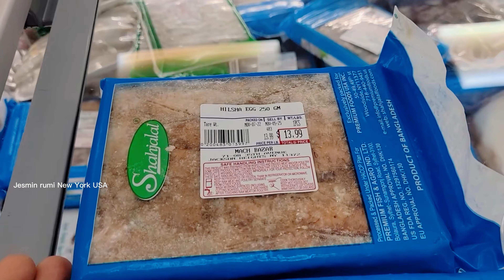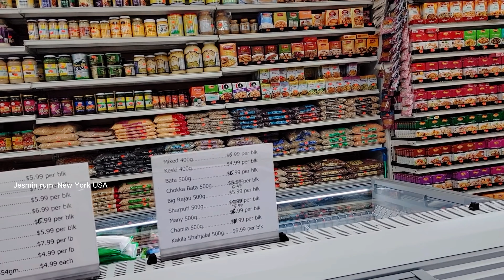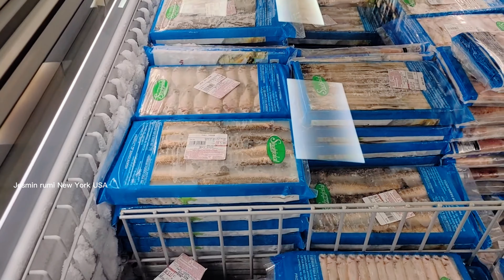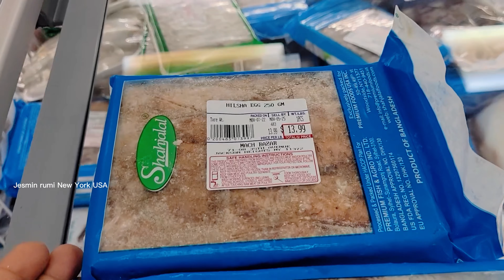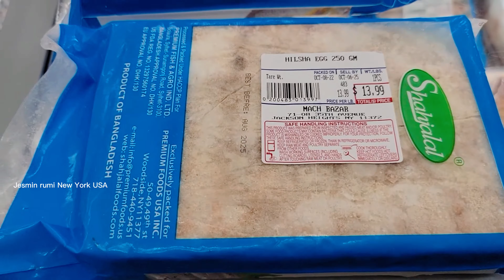আমেরিকার বাজারে সব জিনিসের দাম আগুন।